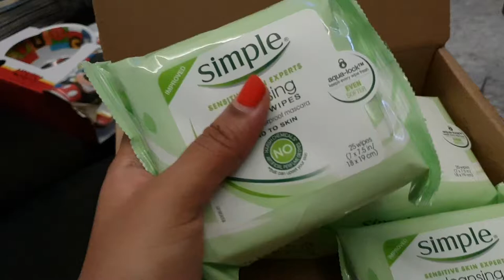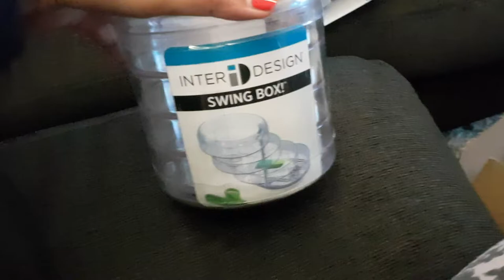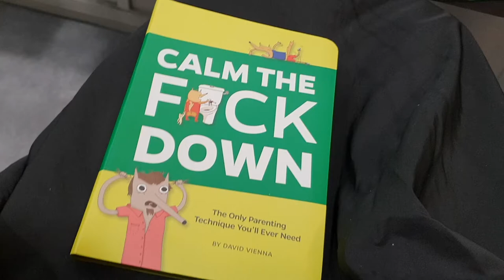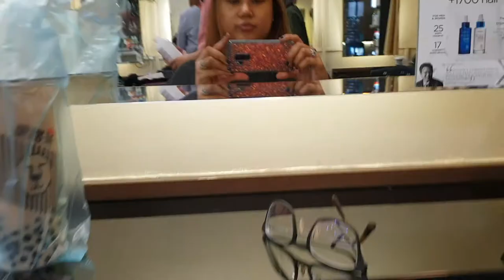PRIORITISING FRIENDS & NEW HAIR! | Fifiliciousify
Re-prioritizing my life!

Wanna check out SingSale?